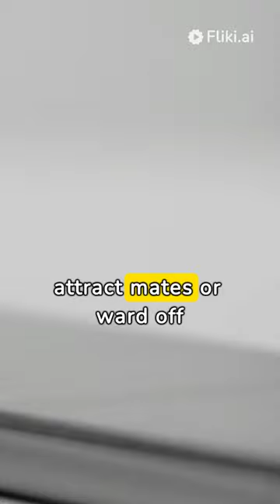Amazing facts about fox.....